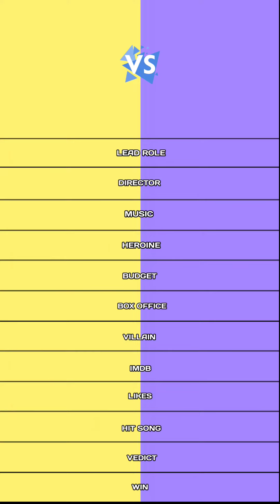Gilli vs Sivaji comparison